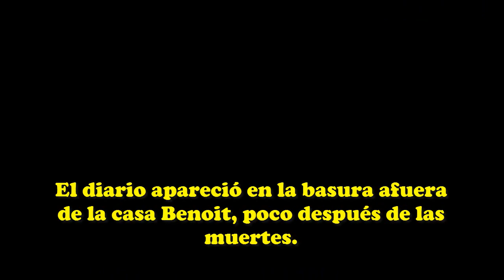El diario de Chris Benoit. (Subtitulado en Español.)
Meses después del doble homicidio-suicidio de Benoit, se encontró en la basura de la casa un diario que el luchador le escribía todos los días a su mejor amigo fallecido, Eddie Guerrero.